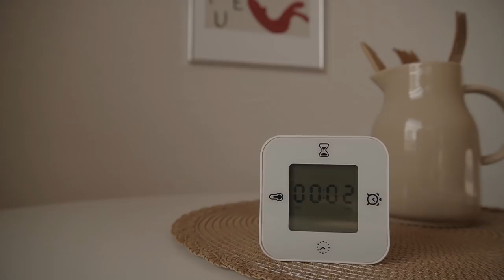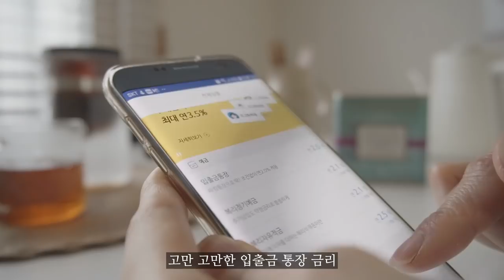아침부터 저녁까지 집안에서 마주하는 작은 즐거움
소중한 사람을 대하는 법
"당신과 먹으니 더 맛있다"
"당신과 같이 보니 더 재미있다"
"당신이 골라주니 더 마음에 든다"

그 치킨은 언제 먹어도 맛있고
그 영화는 원래 재미있고
그 옷은 누가봐도 예쁜데
그렇게 덕분인 것처럼 말해주면 내가 또 엄청 중요한 존재가 된 것 같아요
by 블로거 예슬

Sascha Ende "In Peace (feat. Snowflake)"
/4.0/)